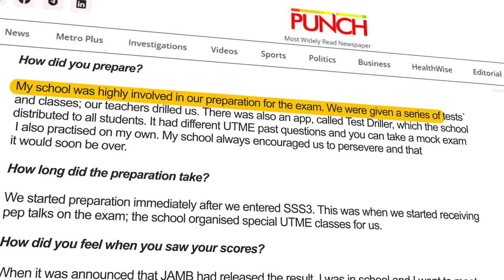2023 JAMB HIGHEST SCORER NKECHINYERE KAMSIYOCHUKWU UMEH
This was how Nkechinyere, came top in the 2023 Jamb UTME, a student of Deeper Life High School, Mowe, Ogun State.

She shared the secrets of her success with the Punch News Paper and mention the app she used to practice for the exam which you can get